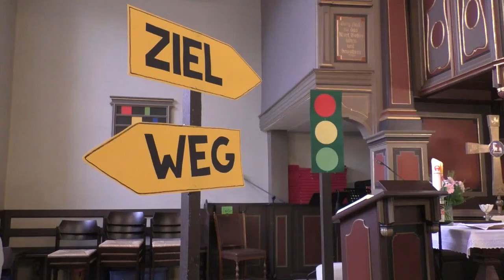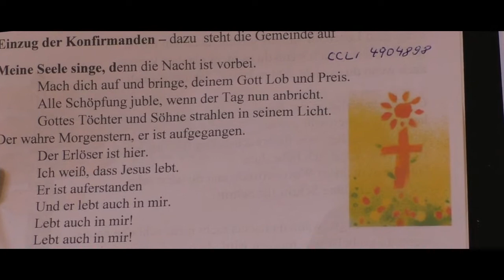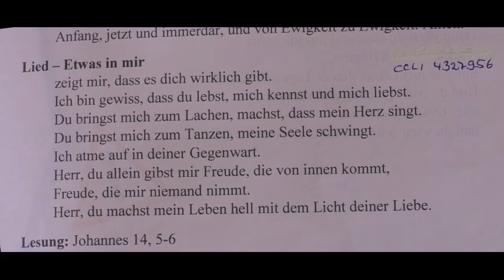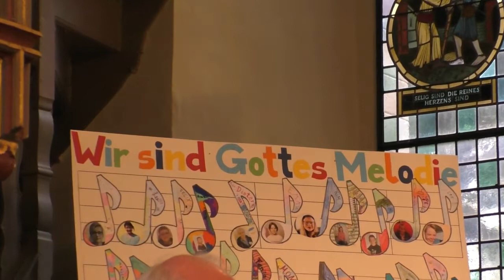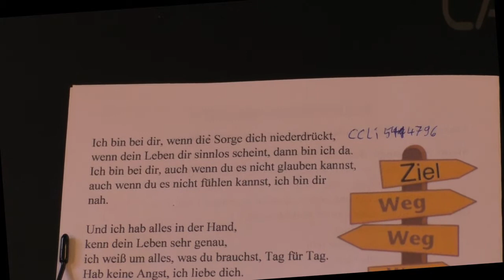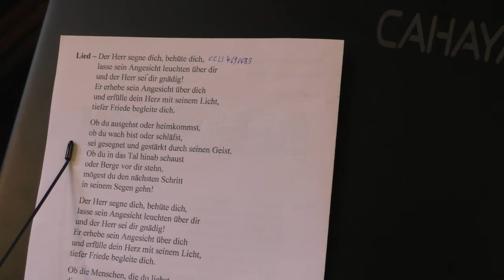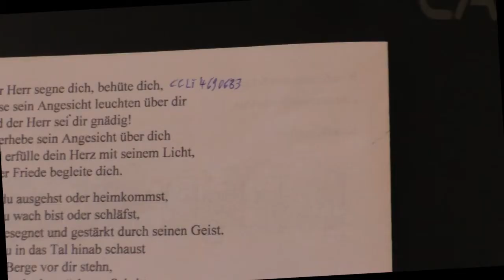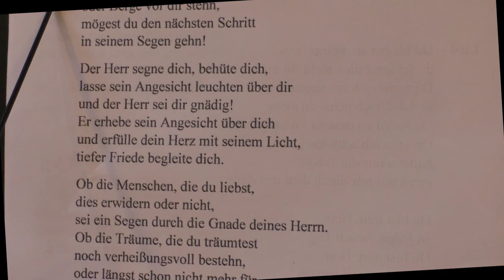GD 22.8.21 Konfirmation 1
Kurzfassung ohne Einsegnung und Abendmahl. Predigt über Johannes 14,5.6 .Welchen Weg soll ich gehen in dieser verwirrenden Zeit ? Aus der Ev.Kirche in Neuenrade. Vollversion geht noch persönlich an die Familien.